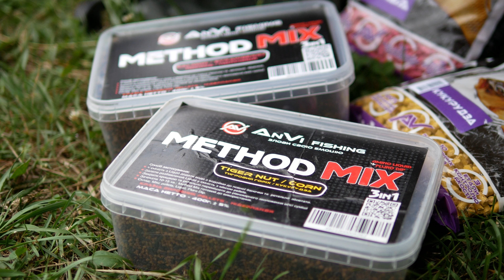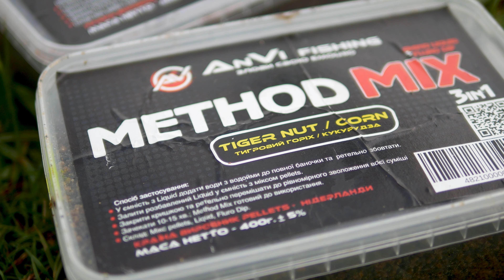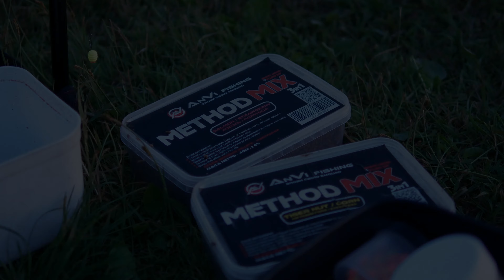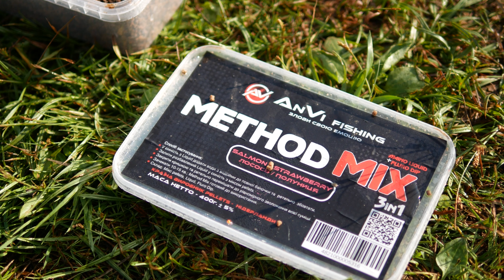ТРОФЕЙНІ КОРОПИ НА ФЛЕТ-ФІДЕР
Слава Україні рибаки!
Ми знову продовжуємо наші флет-фідерні пригоди. Сьогодні ми вибрались на озеро в місті Шумськ. Знаємо, що тут є багато великої трофейної риби, будемо ловити її на флет на наші на наші метод мікси.  Замішаємо прикормочку, приготуємо всі смаколики для коропа і будемо закидати!

Злови свою емоцію!